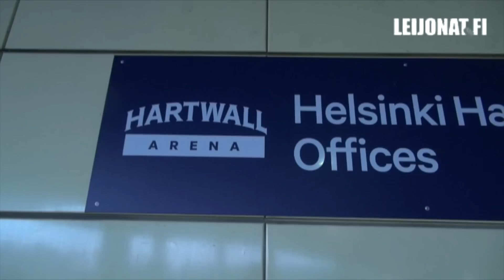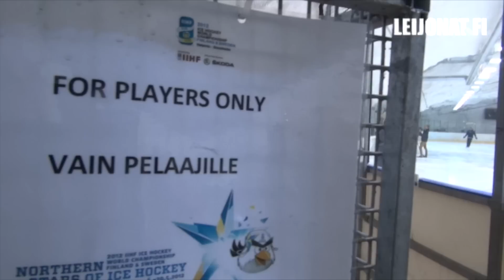Näin Leijonat avasi kauden 2015-16 Helsingissä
A-maajoukkue kokoontui tiistaina yhteen ensimmäistä kertaa tällä kaudella. Joukkue valmistautuu torstaina 5. päivä marraskuuta alkavaan Karjala-turnaukseen.

 Ohjelmassa oli lyhyt pelipalaveri, valokuvausta ja kevyt jääharjoitus.

Leijonat aloittaa Karjala-turnauksen torstaina huippuottelulla Venäjää vastaan. Lauantaina on vastassa Tshekki, ja Leijonien turnaus huipentuu sunnuntaina isänpäivän Ruotsi-otteluun.

Tervetuloa katsomaan Euroopan parasta jääkiekkoa!